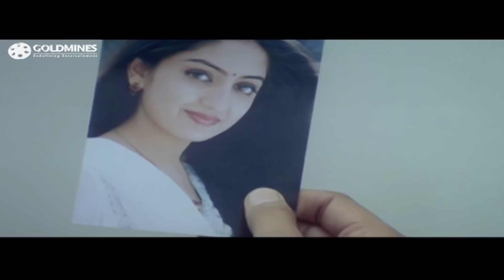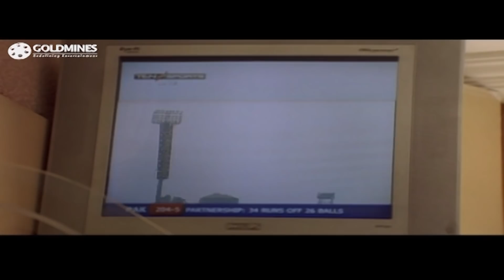Naya Shoorveer Hindi Dubbed l Poonam Kaur l Srikanth l Telugu Action Movie In Hindi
A marriage broker tries to expose a corrupt doctor who is running an organ racket along with an evil politician. During his investigation, he falls in love with the doctor's daughter.